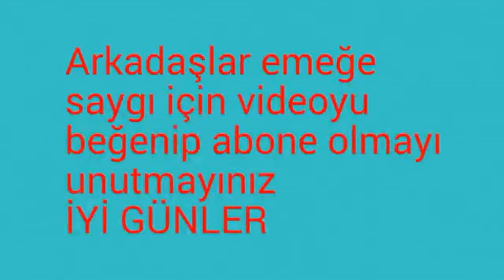HAYDIR ALLAH HAKTIR ALLAH (REMİX) | DİRİLİŞ ERTUĞRUL